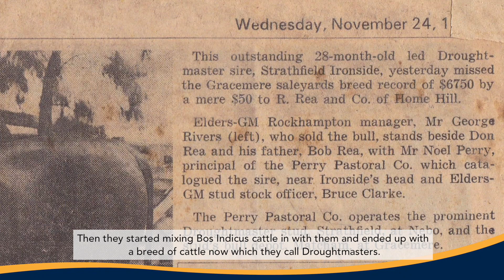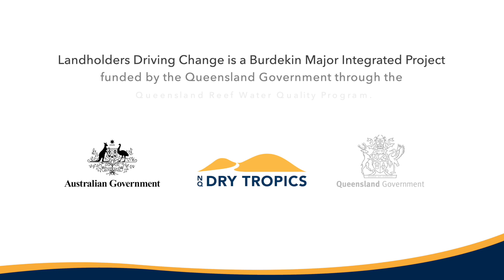Stories From The Paddock Kirknie Station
Don and Glen Rea, Kirknie Station, tell their story about life on the land.